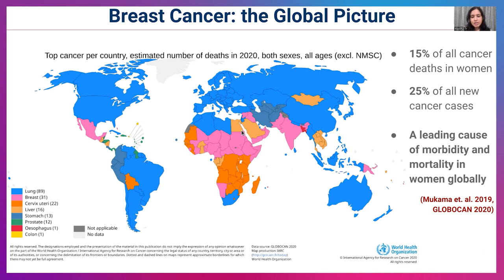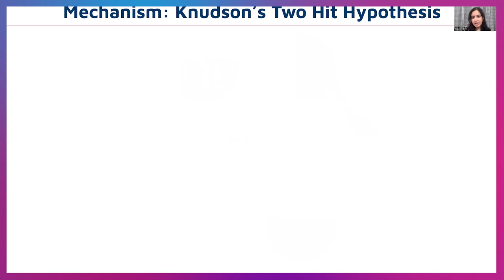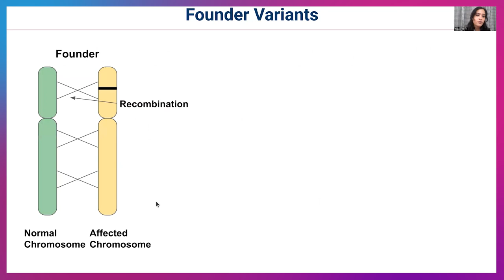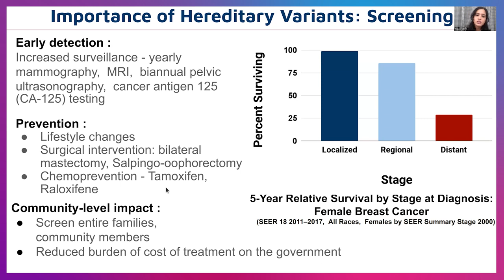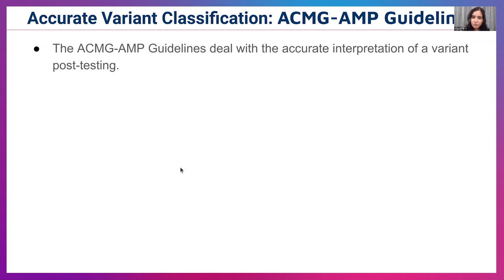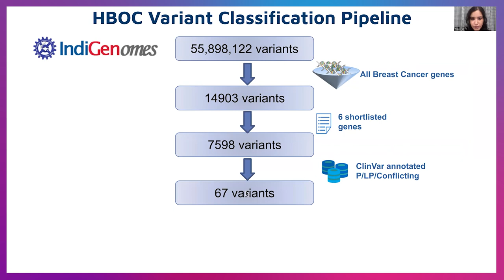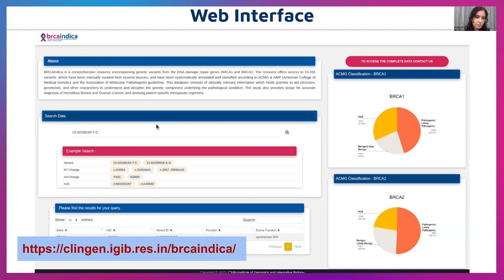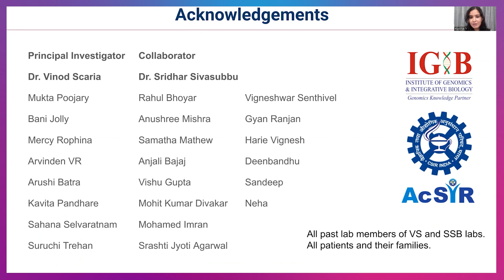Genomics of Breast Cancer - Aastha Vatsyayan (CSIR-IGIB)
Webinar on Genomics of Breast Cancer is designed for clinicians, genetic counsellors, nurses and nursing students to provide an overview of genomics and applications in clinical settings.

Ms Aastha V is a senior research fellow at the CSIR Institute of Genomics and Integrative Biology and her research focusses on genomics of familial cancer syndromes in general, and breast cancer in specific.

More on the GUaRDIAN Initiative on Genomics of Rare Diseases at CSIR-IGIB

You could find more on the BRCAIndica Initiative on BRCA1/2 variants